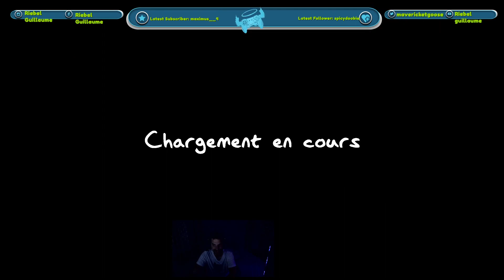jai encore 29 ans mes pour pas longtemps